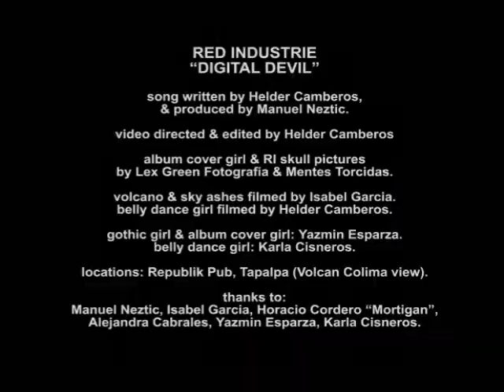RED INDUSTRIE "Digital Devil" (Official Video Clip)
song written by Helder Camberos, & produced by Manuel Neztic.
album cover art & RI skull photos by Lex Green Fotografia & Mentes Torcidas.
video directed & edited by Helder Camberos.
gothic girl & album art girl: Yazmin Esparza.
belly dance girl: Karla Cisneros.
volcano & sky ashes filmed by Isabel Garcia.
video girls filmed by Helder Camberos.
locations: Republik Pub & Tapalpa (Volcan Colima view)
thanks to: Manuel Neztic, Isabel Garcia, Horacio Cordero "Mortigan", Alejandra Cabrales, Yazmin Esparza, Karla Cisneros.